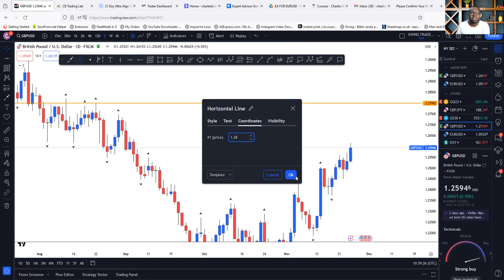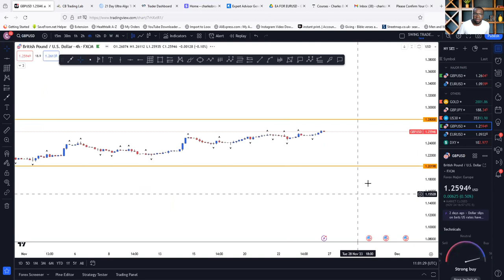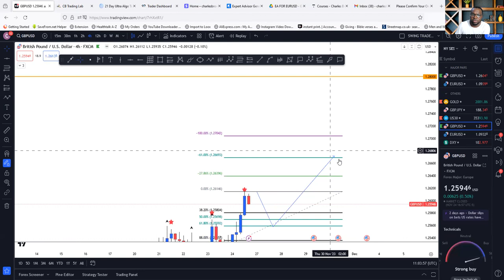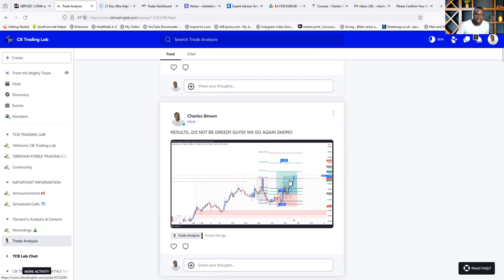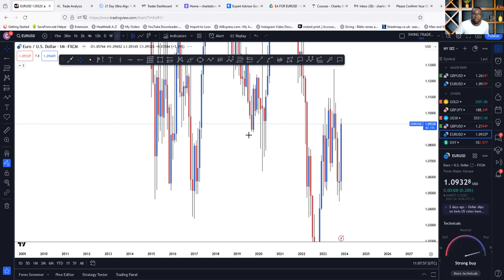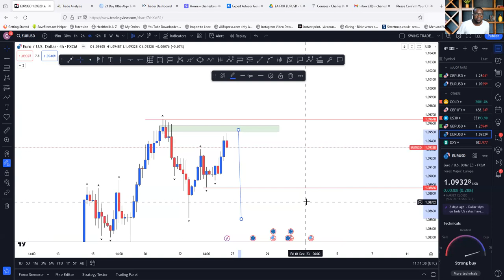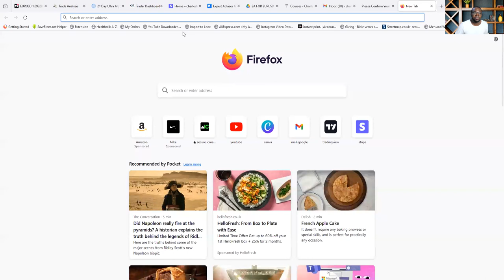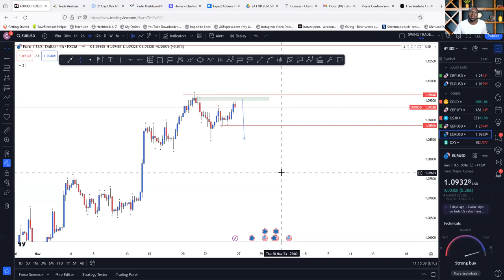TCBFX WEEKLY ANALYSIS FORECAST ON GBPUSD AND EURUSD PAIRS WEEK 48